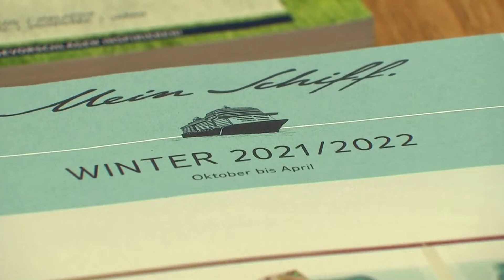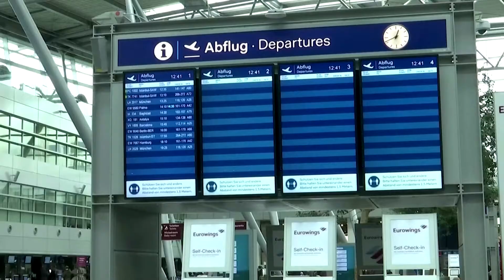Tourism-starved Europe charts course for summer travel © Reuters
The European Union will unveil on Wednesday plans to reopen summer travel with a new coronavirus pass intended to help revive the bloc's multi-billion tourism and leisure industries that have been pulverised by the pandemic.

The proposed, EU-wide "green digital certificate" would collate information on vaccinations, tests and COVID recovery to let travellers cross borders freely again after a year of curbs that have left beaches and famous landmarks deserted.

Video by Reuters